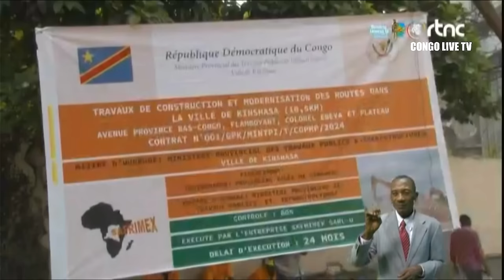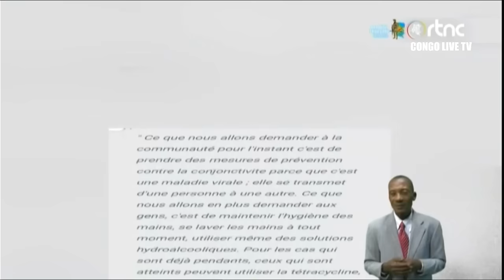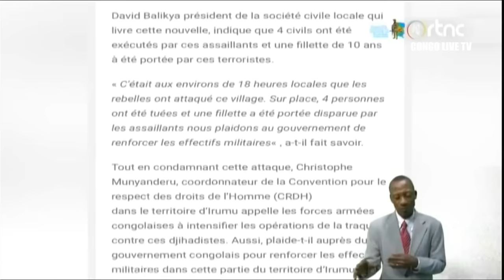🔴RDC : SUIVEZ LE GRAND JOURNAL DE CE MERCREDI LE 08.05.2024 RTNC EDITION 13H30